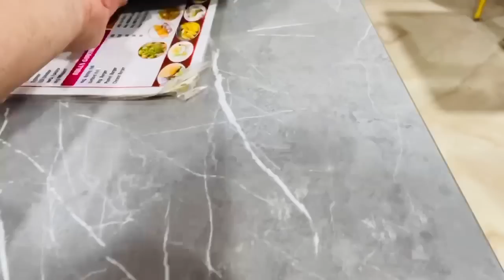Komal ने Jewellery में क्या ख़रीदा और Avika का dress कैसे लगा आप लोग ज़रूर बताना ❤️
SOCIAL MEDIA PROFILE LINKS👇
.instagram.vinaykomaljaiswal
http.facebook.vinayjaiswal